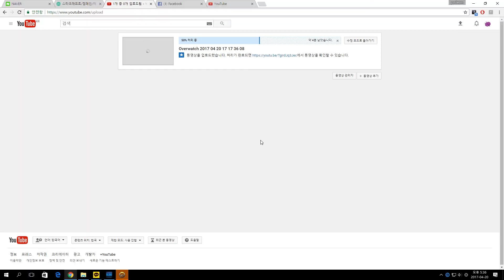[Overwatch] 오버워치 트레이서 빠대 연습 4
트린이입니다